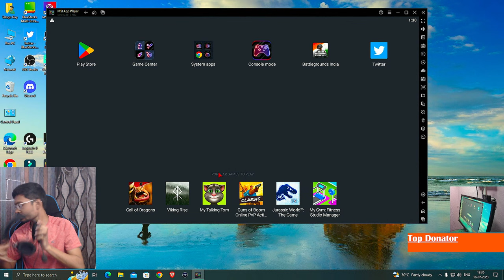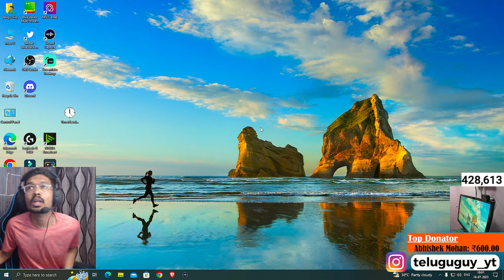Solo vs Squad🔥 in BGMI😍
Emulator solo vs squad live
BGMI Telugu Live Stream
BGMI Emulator Telugu Live Stream

💻 PC SPECS :

Gaming PC :

Graphic Card   : Colorful Geforce RTX 3060Ti
32gb ddr5 ram 5200hz
1tb nvme gen4 ssd
850w psu
msi z790p pro wifi

Streaming PC SPECS  :

GTX 1660TI
16GB RAM
SSD                   : 128 GB
Monitor            : ASUS VG248E 144 hz
Keyboard          : Tag Gamerz
Mouse              : Razer Basilisk
MousePad : Amazon basics XXXL
Headphones    : HyperX Cloud stinger core